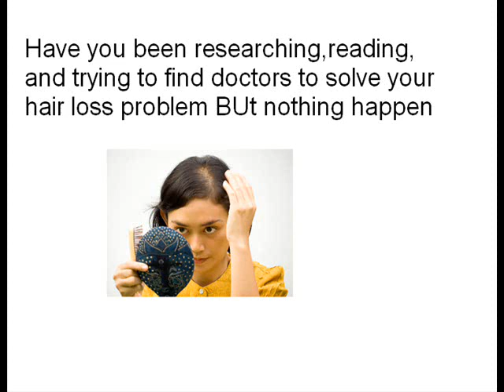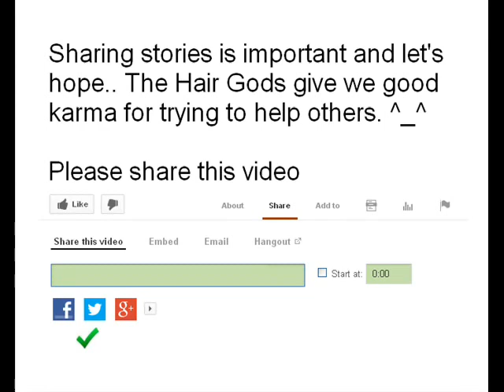Hair thinning in women - HOPE this can help you ^_^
Have you been researching and reading, trying to find doctors to solve your hair loss problem BUt nothing happen

Our hair getting "lighter" and "wavier" really meant "thinner." Then, a couple of months we will noticed our hair seemed to "have spaces between the strands", it started shedding like crazy.

Maybe your hair thinning when you was about 16 years old. But never did anything about it because you thought it would stop. At the age of 18 it got worst! And now you have lost a lot of your hair.

Maybe we try to using hair extentons, clip ons and glue ons. We did anything possible to cover our hair loss. Over time its been getting a little more .difficult to cover

Being in this situation is very dificult, none of our friends or close family have seen we the way our hair really looks...

Not too worry there are lots of "us" out there and you are not alone

And NOT lost HOPE

Har Vokse is starting to get a lot of press in the UK now. so I've set up this video to give people the honest facts about Har Vokse so you can make up your mind if Har Vokse is right for them before you commit to buy.

Well Har Vokse works for me :) There's absolutely no reason why it wouldn't work for you too. The product is clinically proven and in clinical studies 90% of the people that took part have seen significant hair regrowth.

I see now they give a lot off DISCOUNT

Upss One more..
i will show you HOW to get 6 month FREE Suply, but that if you lucky enough :)

Click my link at decsription then choose celebrity thinning - Guess whose celebrity that use Harvokse

Sharing stories is important and let's hope the Hair Gods give we good karma for trying to help others. ^_^

Related search: female baldness, thinning hair women, hair thinning in women